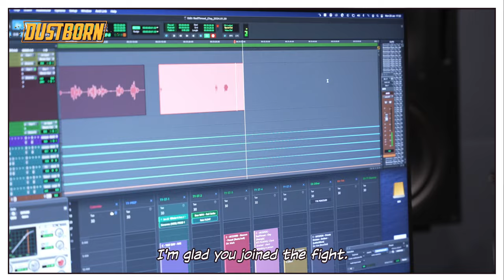DUSTBORN | RAGNAR TØRNQUIST AND DOMINIQUE TIPPER TALK ABOUT DUSTBORN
Dustborn is coming to you from Red Thread Games on PC and consoles August 20, 2024!

Ragtag crew? Check. Musical gear? Check. Tour bus and robot driver? Check. Stolen package? Check! Embark on a perilous road-trip across a Divided States of America. Use the power of words to shape relationships with your crew, get out of trouble and reach your final destination.

Published by Quantic Dream. Dustborn, Red Thread Games and the Red Thread Games logo are trademarks of Red Thread Games. Quantic Dream and Quantic Dream logos are trademarks of Quantic Dream S.A.S